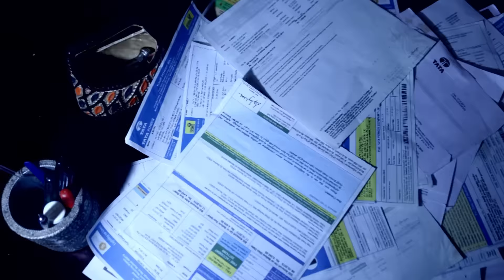A Broken Toy - People's choice award & Grand Prize at U.S. Consulate Film Festival 2016-17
life,
poetry,
journey,
a roller coaster that ends by the beach.
Shivam S.
Accolades
- Grand Prize & People's Choice Awards at U.S. Consulate Film Festival, 2016
- Won 1st place for the Short Film event at Paparazzi 2016.
Credit Roll
| Written & Directed by - Shivam S. | Asst. Director: Omkcar Shethe   |
|  DOP - Shardul More & Tejas Gaikwad | Gaffer - Aashay Vengurlekar |
| Actor - Srishti Dogra & Riva Mehta | Voice Over - Aishwarya Shukla |
| Edited & Sound design - Shivam S. |